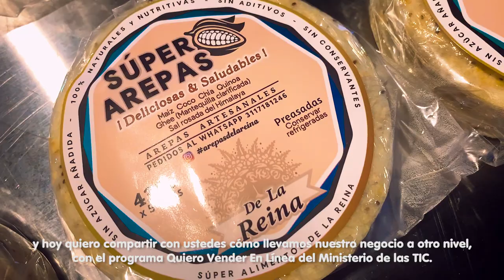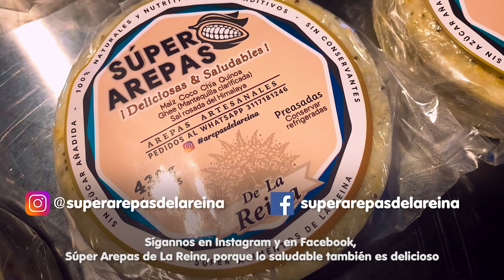VendeDigital | José Jiménez presenta su negocio Súper Arepas La Reina en el Valle del Cauca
Con el programa Vende Digital del Ministerio TIC, Súper Arepas La Reina ha podido llegar a más mercados y aumentar sus ventas.